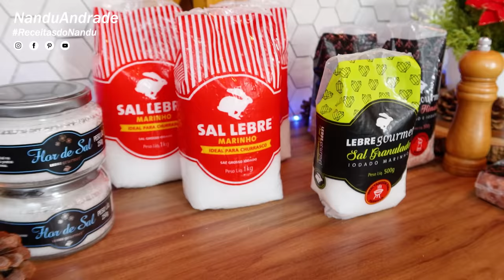O SEGREDO PARA PREPARAR UM CHESTER SUCULENTO | RECEITA DE CHESTER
O SEGREDO PARA PREPARAR UM CHESTER SUCULENTO | RECEIRA DE CHESTER

Hoje te ensino como preparar um Chester de forma fácil e que ele fica super suculento!

Tamanho da minha xícara: 240ml

Beijos na pontinha do nariz e se inscreve ai no canal =)